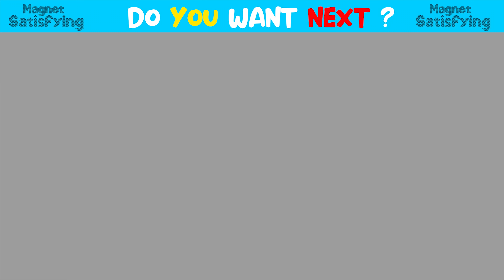DIY - How To Make Amazing AWM Sniper Gun From Magnetic Balls ( Satisfying ) | Magnet Satisfying